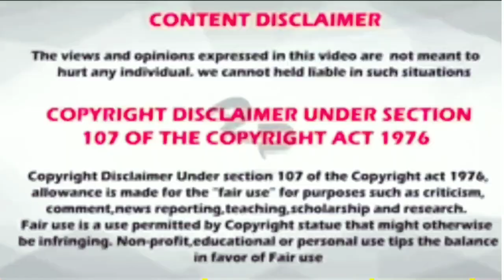Ashwin and shivangi ♥️ cute moment's in cook with comali season 2